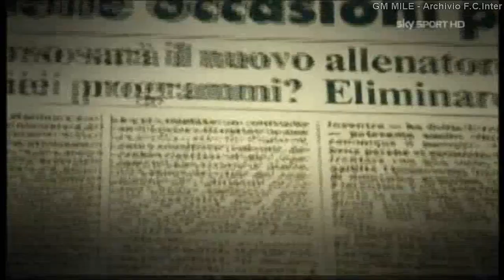1981-82 (26^ - 18-04-1982) INTER-Napoli 1-1 [Altobelli,Guidetti(R)] Clip Musicale Sky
26^ Giornata

Inter - Napoli 1-1

Inter: Bordon, Bergomi, Oriali, Marini, Bachlechner, Bini, Bagni (65’ Pasinato), Prohaska, Altobelli, Centi, Serena.
A disposizione: Pizzetti, R. Ferri, Fermanelli, Rocca.
Allenatore: Eugenio Bersellini

Napoli: Castellini, Bruscolotti, Marino, Guidetti, Krol, Ferrario, Damiani (86’ Palanca), Vinazzani, Musella (76’ P. Benedetti), Criscimanni, C. Pellegrini.
A disposizione: Ceriello, Iacobelli, Maniero.
Allenatore: Rino Marchesi

Reti: 6’ Altobelli, 39’ Guidetti (R)

Arbitro: Rosario Lo Bello di Siracusa

Note: All 83' Altobelli calcia sul palo un rigore fatto ripetere dall'arbitro Lo Bello per ingresso anticipato in area

- Collaborazioni :
- La Storia dell'Inter